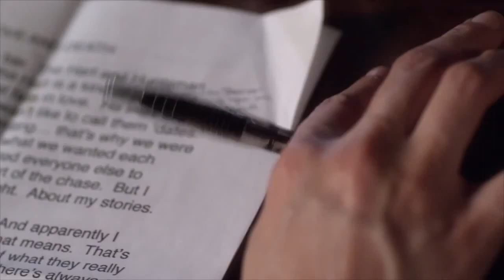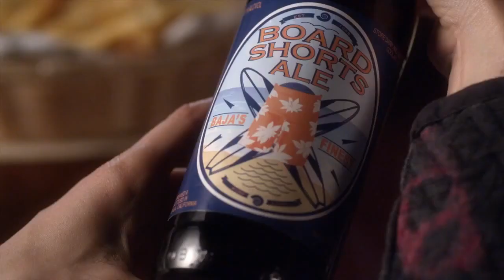Pretty Little Liars -Alison & Ezra/ Spencer Knows Ezra's 'A' - "Bite Your Tongue" [4x17]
Spencer's sleepless nights pay-off when she realizes EzrA is Alison's "Board Shorts" [and 'A]

Pretty Little Liars -Alison & Ezra/ Spencer Know's Ezra is 'A' - "Bite Your Tongue" [4x17]

All Season 4 Episode Titles!
Season 4A Scenes Playlist! - TBA
Promos Playlist! - TBA